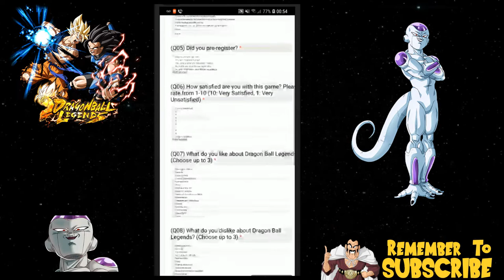Dragonball Legends News Update!